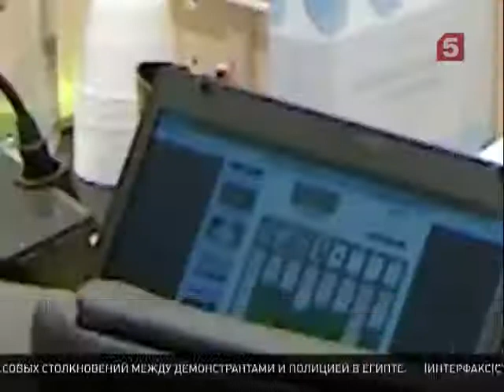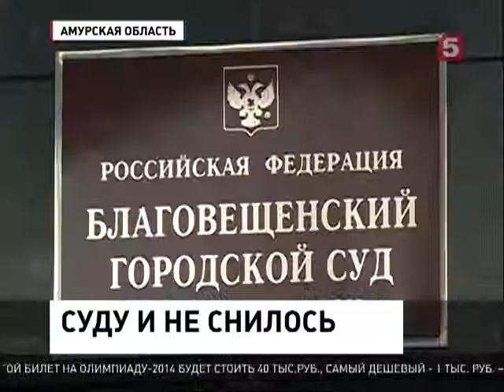Судья, проспавший все слушание (21.01.2013)